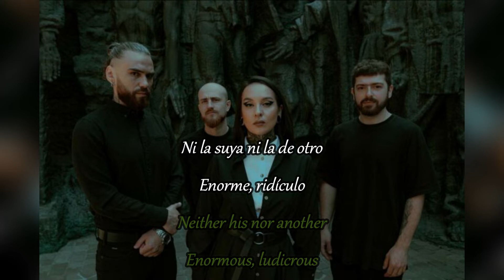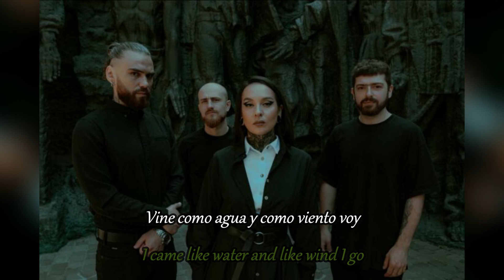JINJER - VORTEX sub español and lyrics